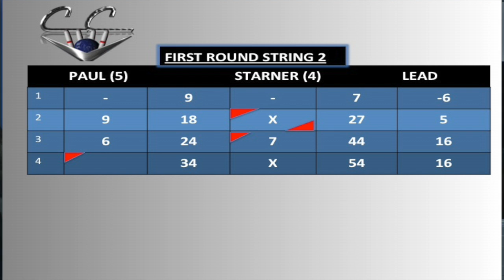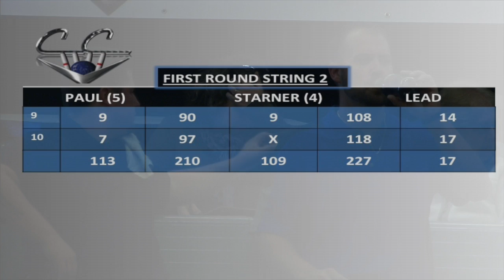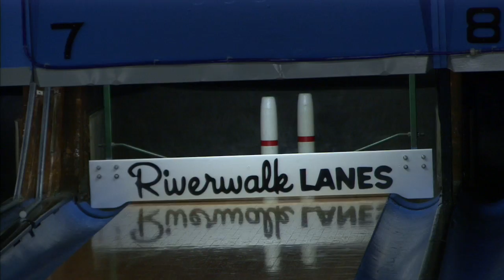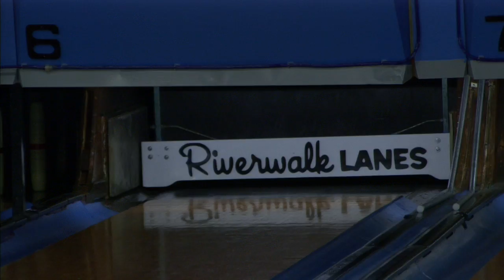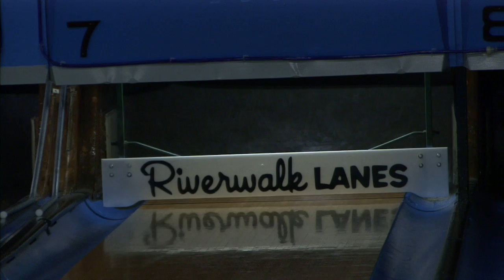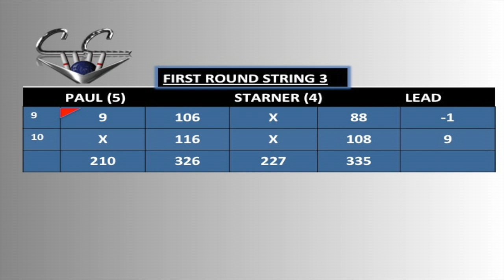Classic Candlepins Ladder 1 First Round Paul-Starner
This is the match between Jason Paul and John Starner.